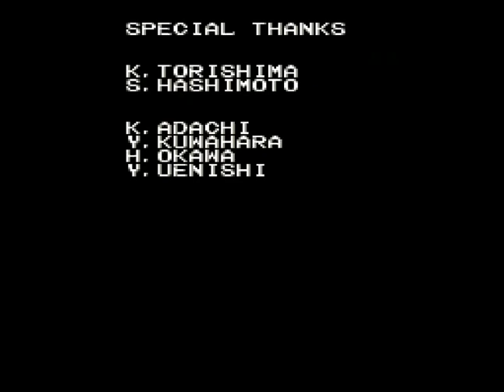Chrono Trigger Ending - Reptite (SNES)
- to get games for free

To get this ending defeat Lavos right after you defeat Magus.